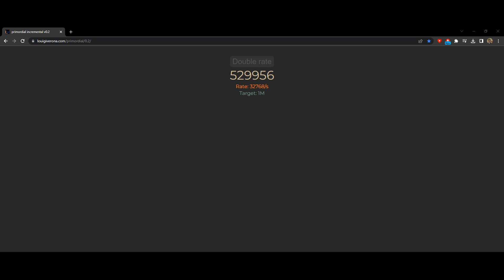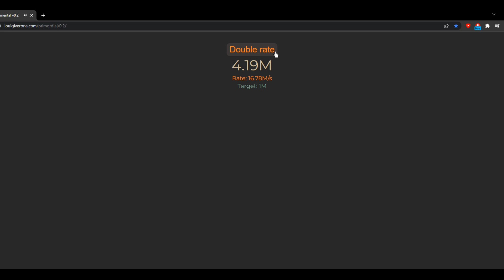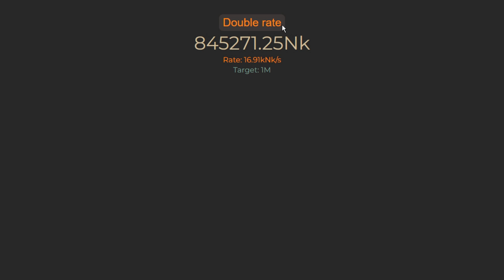Final boss of idle games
If you are confused as to what is going on in this video, this is a game called Primordial by Louigi Verona where the only goal is to get 1 million points and then double the rate at which you are getting points.

Primordial is similar to most idle clicker games but with a twist; You cannot do anything besides waiting for points and double the rate at which you are getting points. The goal is always 1 million and the button will always double the rate at which you are getting points. The catch is that you start at 1 point per second and you actually have to wait 1 million seconds (roughly 11 days, 13 hours and 40 minutes) in order to progress after which you have to wait 500k seconds, then 250k and so on until you reach the spectacle that is blasting through the unimaginable high numbers in mere seconds.